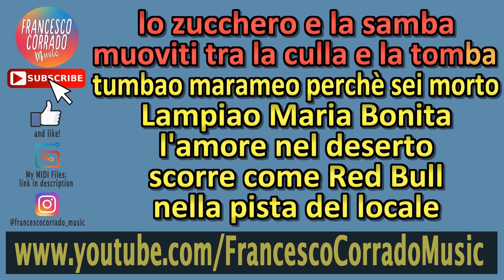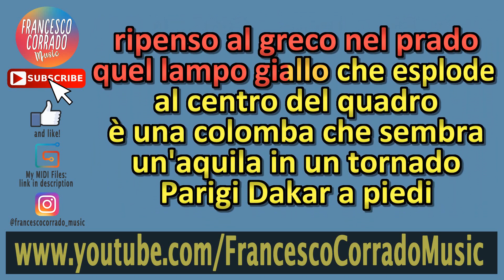JOVANOTTI - Vado KARAOKE (Piano Instrumental)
Keyboard: Roland RD-64
DAW: Ableton Live 9 Suite
Software: Karaoke Video Creator
Video Editing Software: Sony Vegas Pro 13.0

TESTO
Vado non ci fermeranno mai

Dagli gas mucho mas
senti il sangue scorrere
prendila scuotila
spingi avanti il limite
collego la spina dorsale
alla presa del futuro scossa
rrrrrullo di tamburo
musica Africa
tutto che si mescola
frullami scioccami
la frontiera elastica
elettrica salsa
aha aha aha aha
Boom, sirtaki con la rumba
lo zucchero e la samba
muoviti tra la culla e la tomba
tumbao marameo perchè sei morto
Lampiao Maria Bonita
l'amore nel deserto
scorre come Red Bull
nella pista del locale
anche quando è freddo
la temperatura sale
la curva dello stadio
i dj alla radio
ballano gli scheletri
c'è festa nell'armadio

Vado
magari cado ma vado
sempre nel mezzo di un guado
in cerca dell'El Dorado
ripenso al greco nel prado
quel lampo giallo che esplode
al centro del quadro
è una colomba che sembra
un'aquila in un tornado
Parigi Dakar a piedi
lungo il tenere
dall'Umbria Fiumicino
a nuoto lungo il Tevere
mi va un fritturin
con l'orchestra Baobab
ho consumato il disco buona
disco social club
chan chan
da Orano a Marsiglia
Bam bam
da Kingston a Siviglia

Rilassati io sono favorevole
all'utile
ma soprattutto al dilettevole
la meta è sempre avanti
il cuore sta dietro allo sterno
pronti via
dopo il semaforo scatenate l'inferno

Vado
Vado
Vado
Vado

Karaoke Strumentale al Piano | Jovanotti - Vado